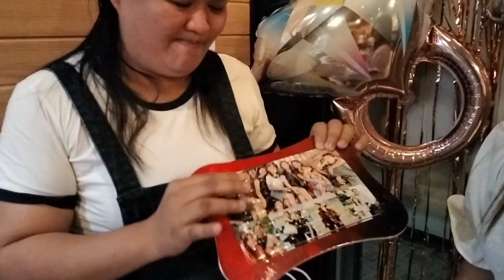The Bridal Shower together with Jeanbeth TV Family